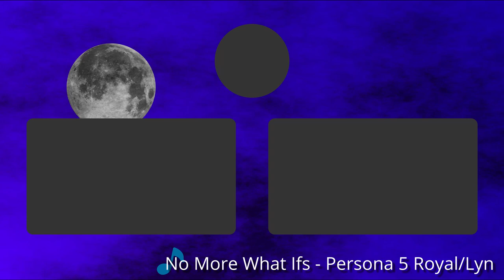July 2020 Channel Update - BraviaryBrendan is Evolving!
What? BraviaryBrendan is evolving! Please watch this video to be updated on the future of BraviaryBrendan.